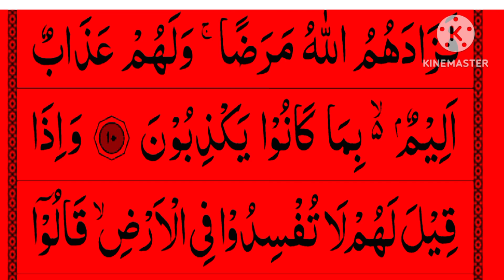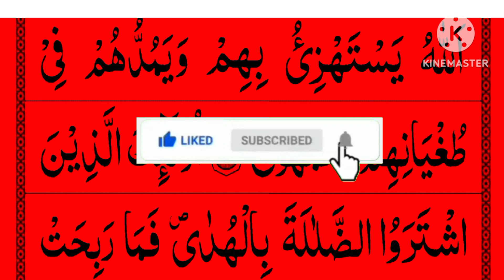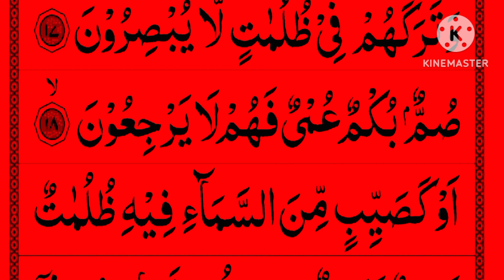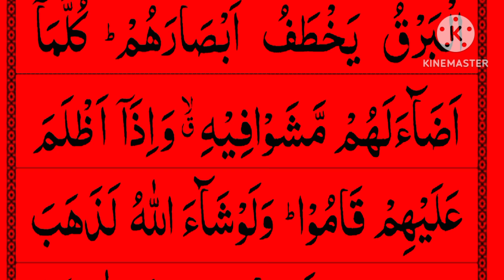surah albaqarah full | albaqarah recitation| surah with Arabic text | Qari Arif | gold tips TV |2023